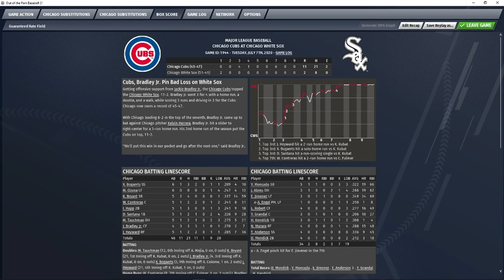Cubs @ White Sox 7 7 20